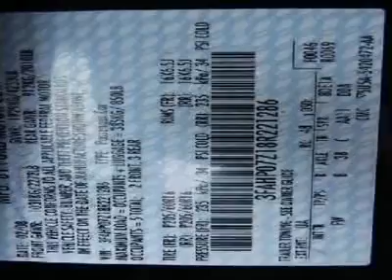2008 Ford Fusion - 4dr Car Monroe WI C8360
2008 Ford Fusion SE - $14999

Alphorn Ford Lincoln
N2985 18th Avenue

Pick up this Black 2008 Ford Fusion, available today at Alphorn Ford Lincoln. Featuring Automatic transmission, it has 53622 miles. This could be the one you've been searching for.